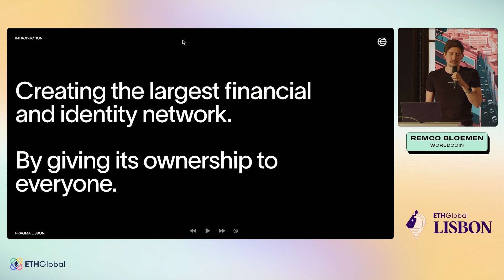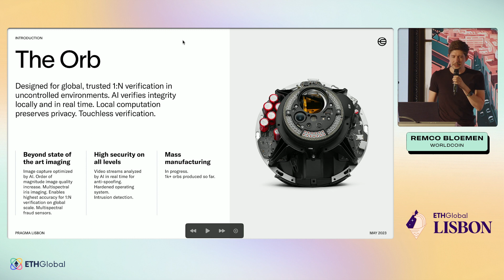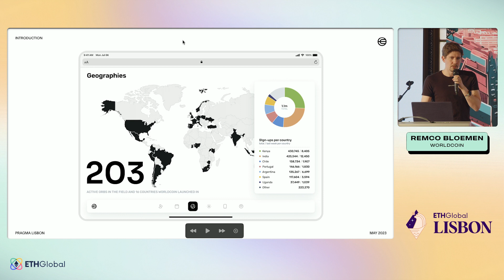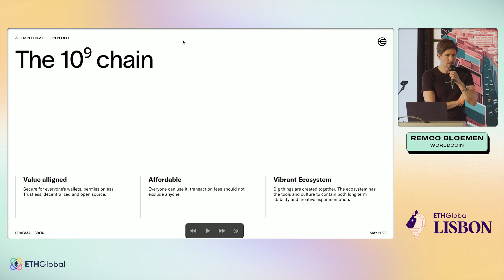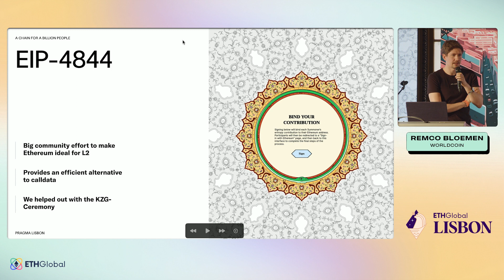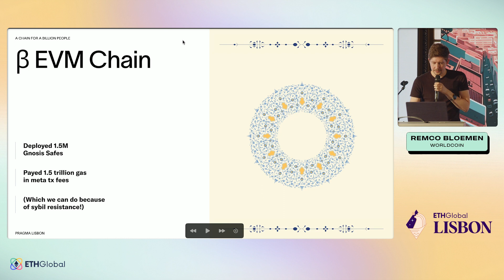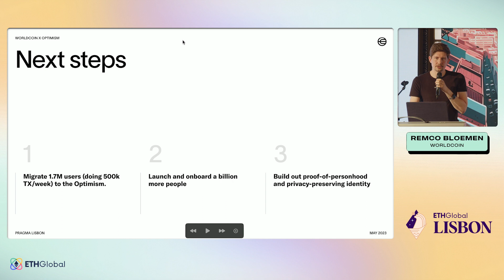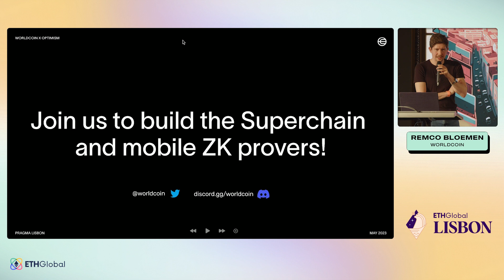Remco Bloemen I Worldcoin Product Announcement | Pragma Lisbon 2023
Remco Bloemen of Worldcoin takes the stage at Pragma Lisbon 2023 to announce that Worldcoin is officially joining the Optimism Superchain. In this talk, Remco shares the mission behind Worldcoin — creating a global identity and financial network — and dives into the technology behind the Orb, World ID, and World App.

He discusses why proof of personhood is crucial in the age of AI and how privacy-preserving digital identity will shape the next generation of decentralized apps. Learn why Worldcoin chose the OP Stack, how they deployed 1.7M Gnosis Safes, and how EIP-4844 and mobile ZK proof generation are key to onboarding a billion users. The talk closes with an NFT giveaway and a call to developers to help shape the future of human-centric blockchain systems.

00:00 Intro to Worldcoin announcement
00:37 Mission: Solving AI-era identity
01:11 Why blockchain needs proof of humanness
01:42 Why iris biometrics and the Orb
02:51 Privacy by design and World ID
03:27 World App overview and adoption
04:06 Use cases for World ID and SDK
04:52 Why Worldcoin needs a billion-user chain
06:04 Requirements for a global chain
06:44 Exploring scalability and early designs
07:51 Hubble implementation and limitations
08:32 Transition to EVM and gnosis safes
09:45 Gas subsidy and user volume
10:23 Launching on Optimism Superchain
11:06 Benefits of the OP Stack and 4844
11:44 Migrating 1.7M users to Optimism
12:27 Optimism team joins to share NFT + bounties
13:33 Hiring and developer opportunities

🇵🇹 *Pragma Lisbon*
Pragma Lisbon 2023 took place at Casa do Alentejo on May 11, 2023, and was an in-person summit for builders and leaders in the web3 ecosystem. Pragma is a one-stage conference with founders-only on stage, bringing together a small group of curated attendees and speakers to discuss the future of web3 and reflect on the past.

ETHGlobal's Pragma series takes place in cities around the world, and is designed to be a different kind of event. Ever since we first introduced our new event series, Pragma, in Tokyo in the spring of 2023, we have been fostering a curated, global community of individuals who deeply care about web3.

📣 Want us to throw an event in your city? Tell us where!